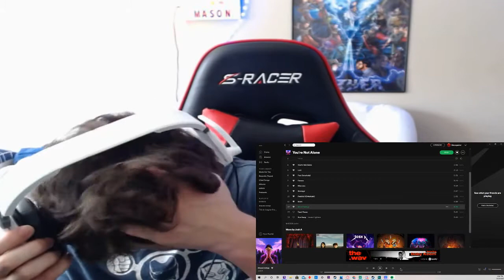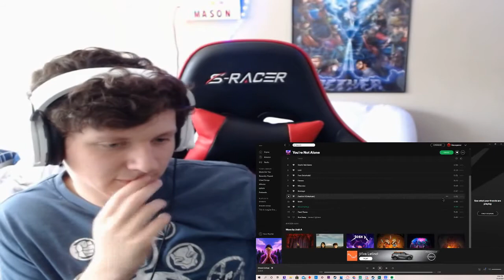Josh A - Mood Swings (Reaction)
In this video we will be reacting to Mood Swings by Josh A! In the next video we will be reacting to Dead Roses!